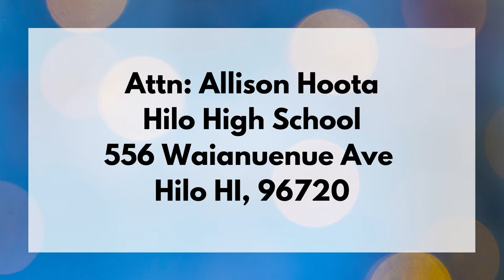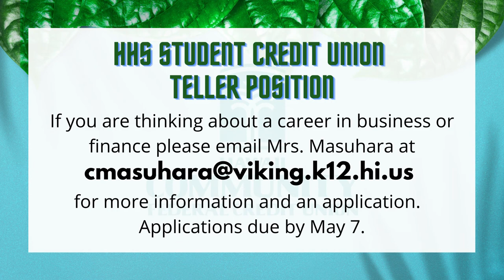04/27/2021 KVIKS TV Morning Bulletin